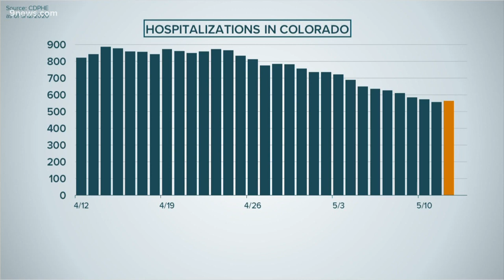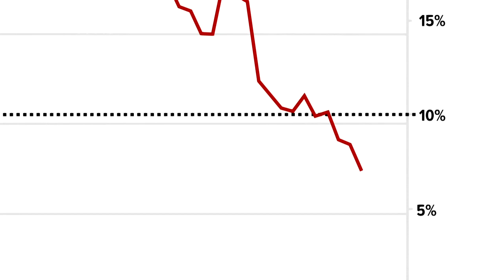These are the 3 coronavirus statistics you should be paying attention to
As the state lifts social distancing restrictions - state epidemiologists will watch the data for signs of trouble.

9NEWS (KUSA) is located in Denver, Colorado.